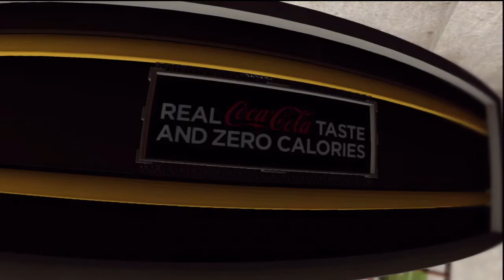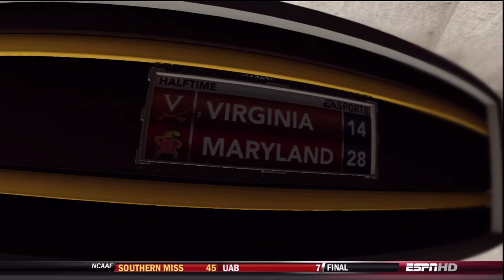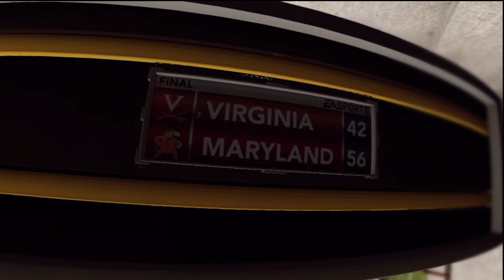UVa Dynasty Offensive Coordinator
Played a bad game and got blown out.